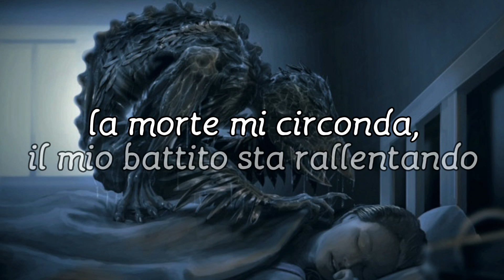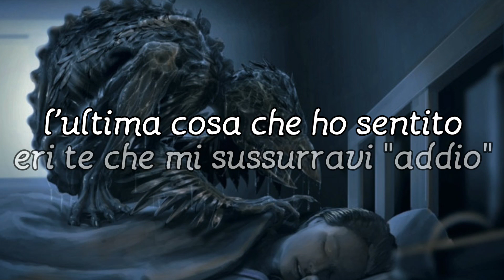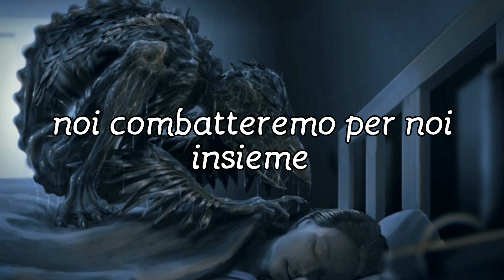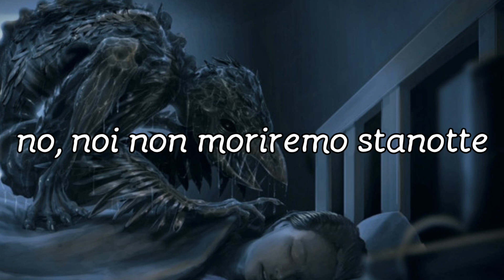- Not gonna die - skillet (SUB ITA)